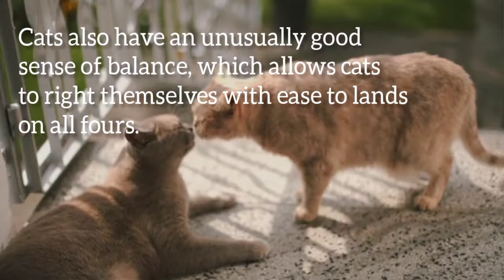Why do cats have 9 lives?